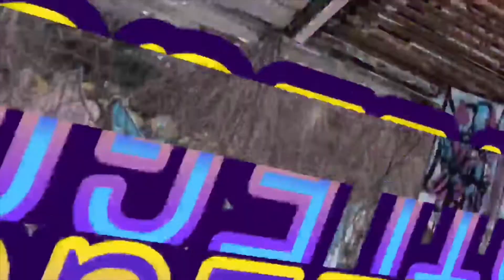Set your clocks boys we are going live tonight 8pm est to talk about Millis pay packages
We are going live tonight 8pm est 7pm cst to talk to you guys about the Millis pay packages and how they work. With a little Q/A thrown in there. See you guys tonight.

Seeing who reads this stuff I type if you want a shout out on the live feed type “ pink hippo” in the comments below lol

We are looking for experienced driver and students here at Millis transfer.

Student start off pay is $.43 per all dispatched miles to the truck.

To start your journey as a truck driver. You will need to get your cdl permit from your state dmv, pass a dot physical and apply to Millis transfer.

There is a $100 hold for a seat in class and 1st day $400 out of pocket due.

MTI schools are located:
Eden, NC, Cartersville, GA, Trenton, OH, Richfield, WI, and Burleston, TX

We have a referral program with Millis my name and truck number has to go on electronic app and on the paper app in school.

Rolley Ferguson trainer truck 8055

Now I will put this out there if you want to request me personally as your trainer for Millis. You can do that. But it’s a 1st come 1st serve here at Millis with training. I can’t tell you I can be your trainer we just have to play it by ear. Please remember this cause I have many students asking for me as a trainer. You can always ask questions and I’ll always get back to you even after your training in done with Millis.

Here is a playlist of day to day with 35th student. To see the progress of being a student with Millis Transfer. Enjoy

                 Filming equipment

                         Camera

GoPro hero4 session, hero5 session, hero4 silver, hero5 black

                  Drone footage

                     Cellphone

                 Editing programs

                   Internet on road